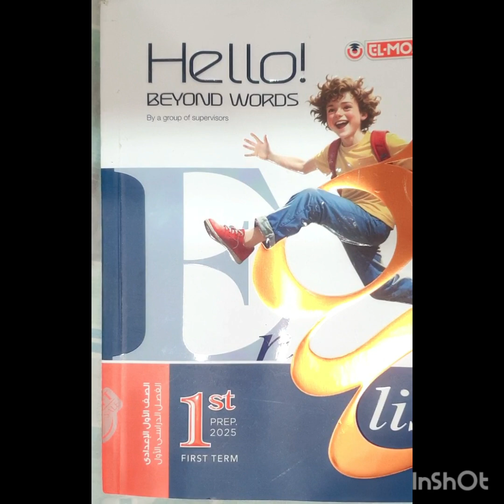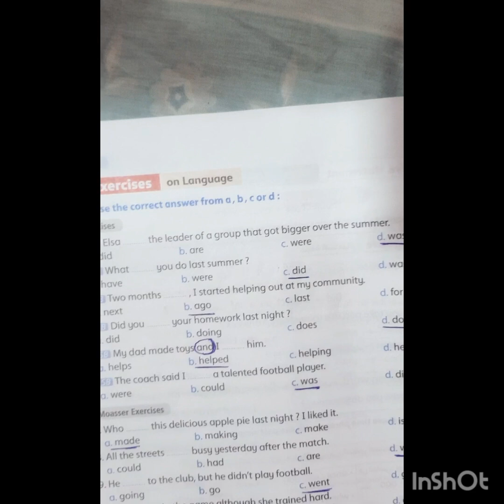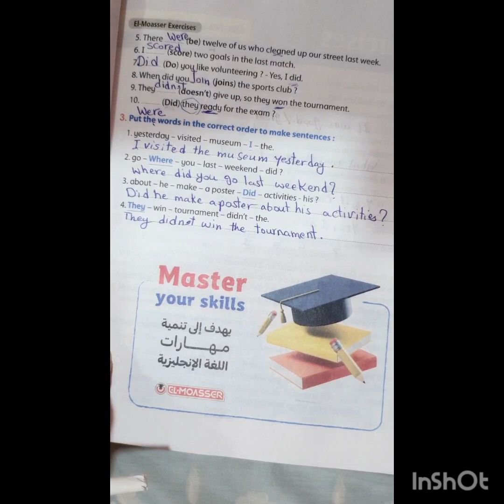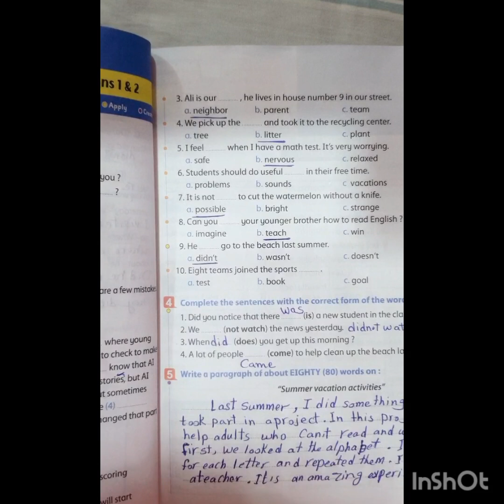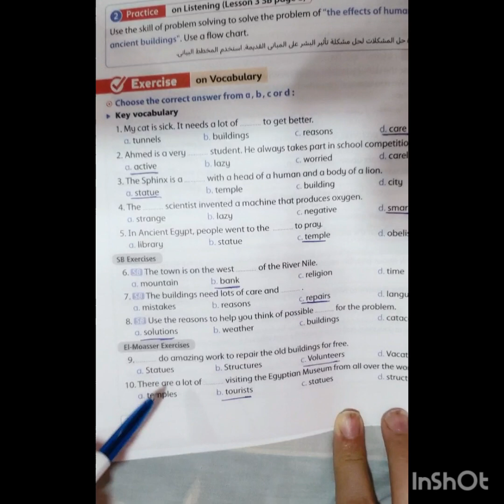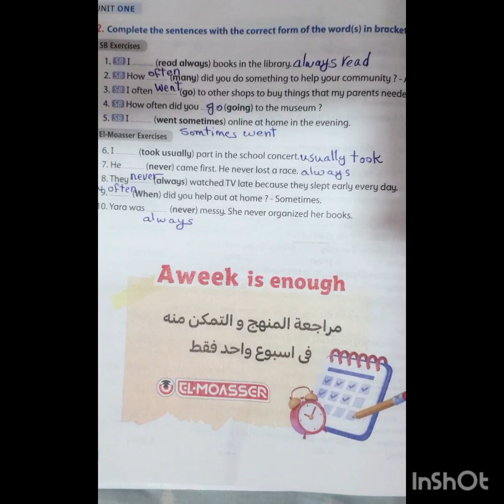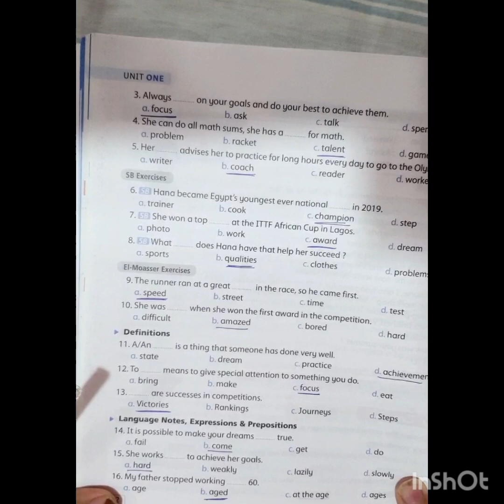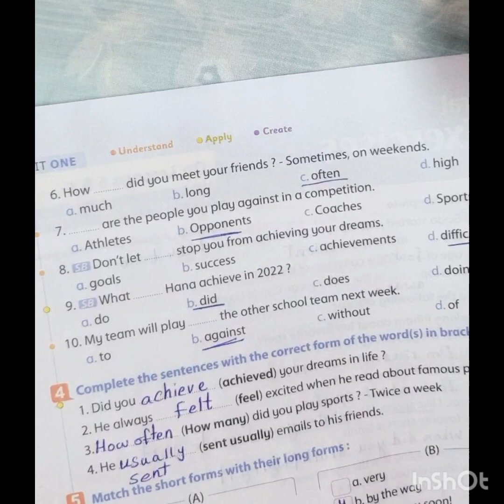حل اول يونت الصف الأول الاعدادى منهج جديد كتاب المعاصر مع الشرح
english حل يونت ١ كاملة كتاب المعاصر الصف الأول الاعدادى منهج جديد مع الشرح @e4uwithmsghada82 2025